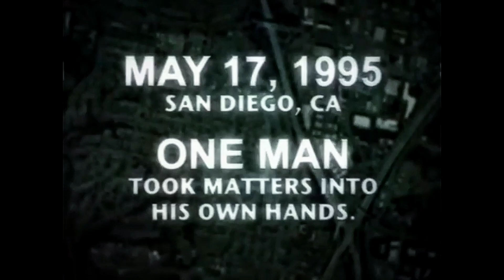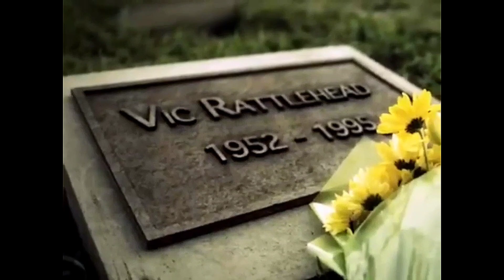Megadeth - The Right To Go Insane